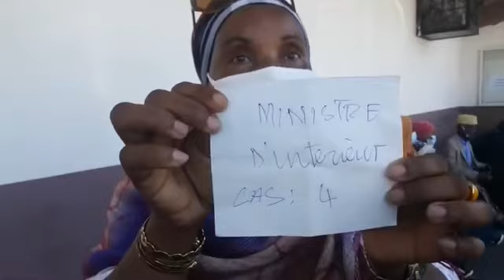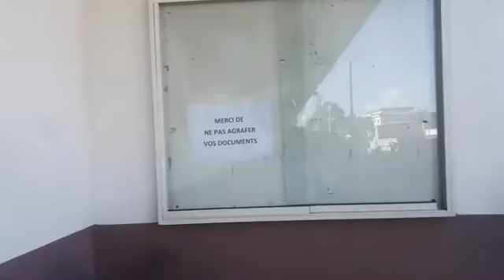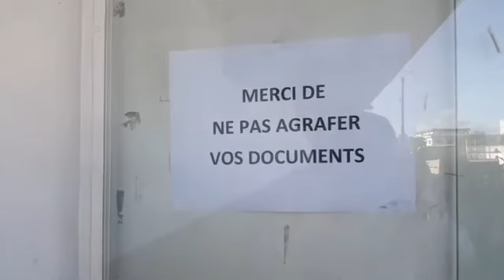Covid-19 Ambassade de France aux Comores les Franco-Comoriens veulent rentrer.